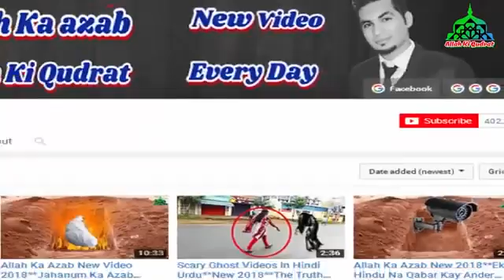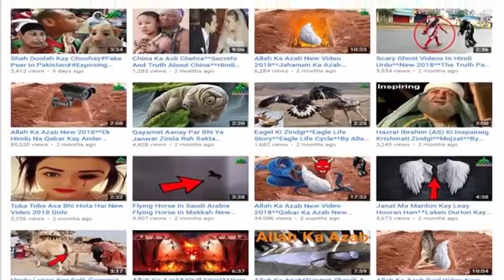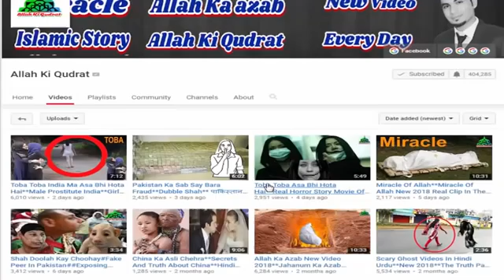, benamazi ke liye TR 15 Seza Ke Liye